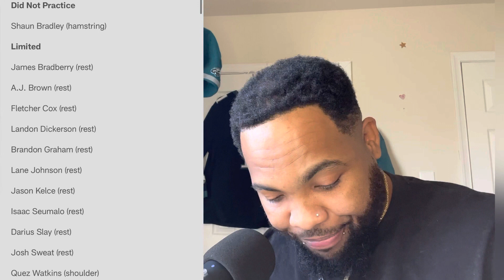Eagles visit the New York Giants | Bradberry revenge | injury report & more…